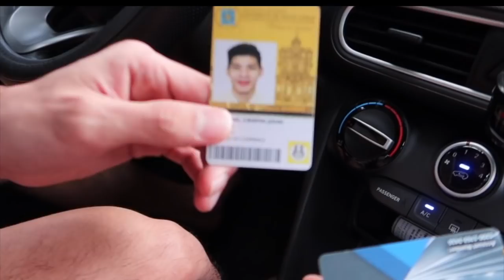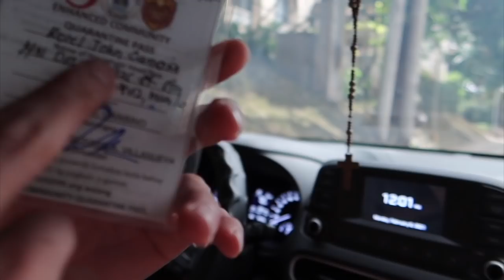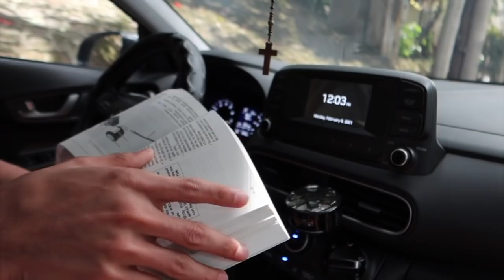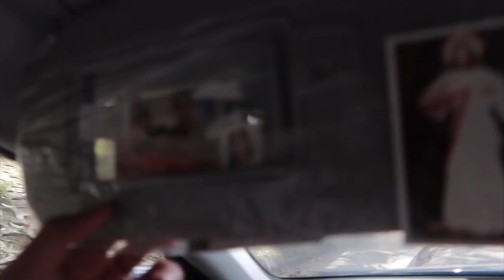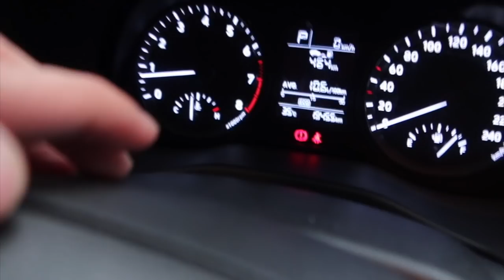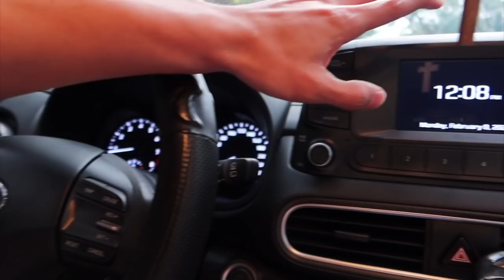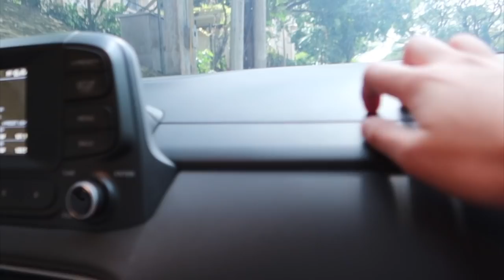CAR RAID: What's In My Car? | CJ Cansino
Hey guys! This vlog is a car raid of yours truly. Here, I will be showing you what my personal car is as well as the things I keep inside it which I use in my everyday life. I hope you all enjoy the content!

I will be trying to upload weekly vlogs and this is hopefully the first of a consistent content creation! If you have suggestions for a video you want to see, share it down in the comments section below.

Music/Songs Used:

It Will Be Alright by Tokyo Music Walker

Lights by LiQWYD